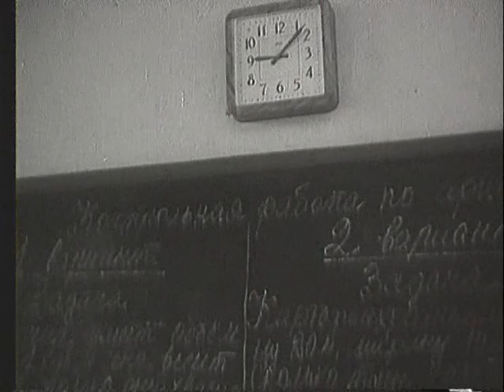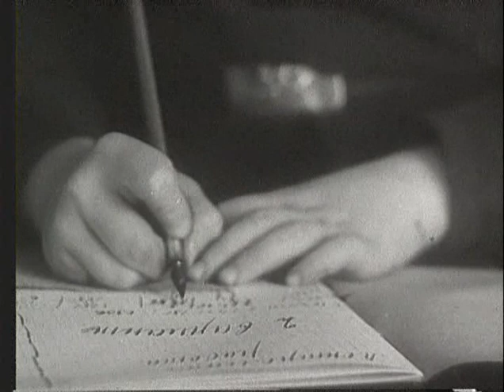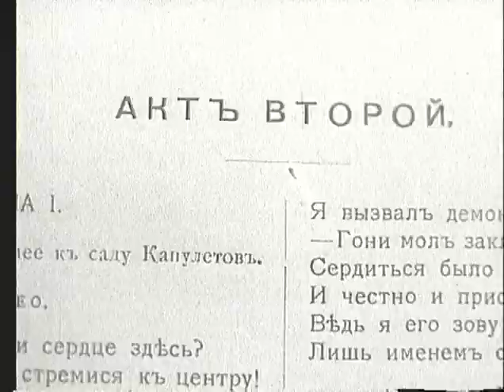Жиних (The Groom, 1960, sub ENG)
This sweet short film was made by Elem Klimov while he was a student at VGIK, a film school in Moscow. It shows a schoolboy trying to impress his classmate by helping her with a difficult math test. Klimov would later direct his masterpiece 'Come and See', for which he's still remembered and admired.